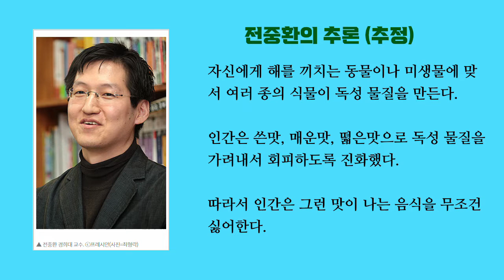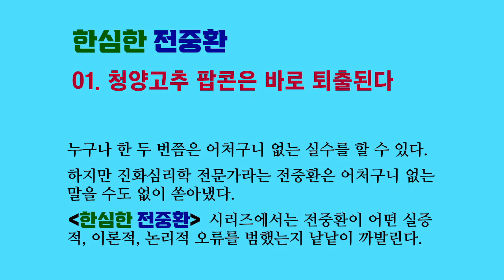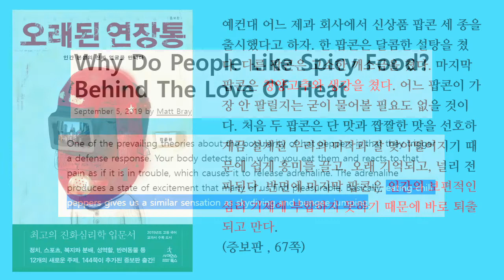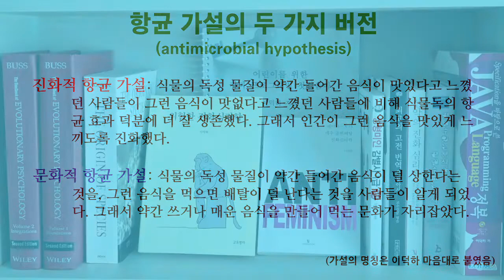한심한 전중환 01. 청양고추 팝콘은 바로 퇴출된다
전중환은 청양고추와 생강을 친 팝콘은 바로 퇴출된다고 단언합니다. 인간이 그런 맛을 싫어하도록 진화했기 때문에 그렇다는 겁니다. 그렇다면 시장에서 청양고추와 생강을 왜 파는 걸까요?

국내에서 진화심리학 분야에서 권위를 인정 받고 있는 전중환이 얼마나 한심한 학자인지 까발리는 동영상을 최소 20편 올릴 계획입니다. 전중환을 까는 데 만족하지 않고 여러 모로 공부에 도움이 되도록 신경을 쓰겠습니다.